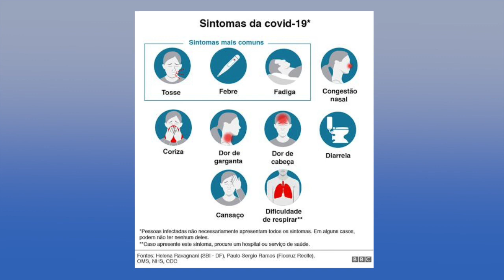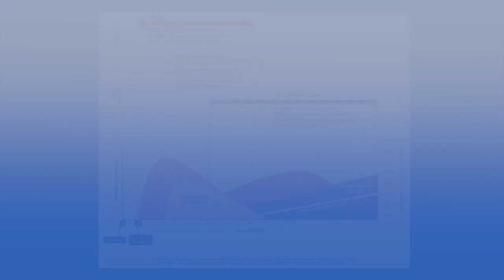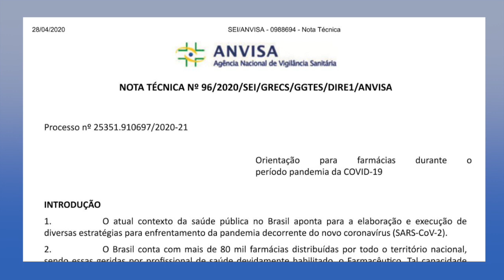Testes para detecção da Covid-19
A Agência Nacional de Vigilância Sanitária aprovou recentemente a comercialização, nas farmácias, de alguns modelos de testes rápidos para o novo coronavírus. Mas, assim como as outras formas de testagem, o tipo rápido só é eficaz no período correto de coleta da amostra. O professor do colegiado de Farmácia da Univasf, André Santos, orienta como funciona o procedimento de testagem, principalmente dos tipos de detecção rápida da Covid-19. Confira!